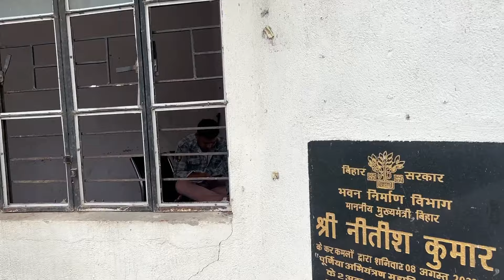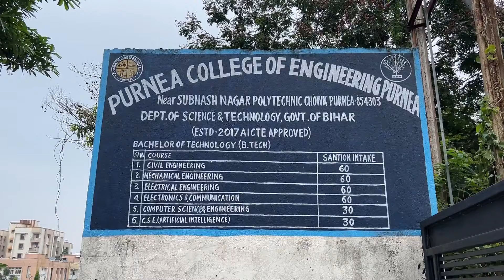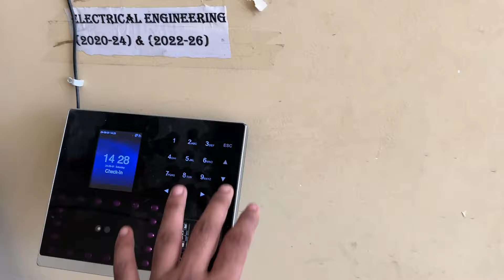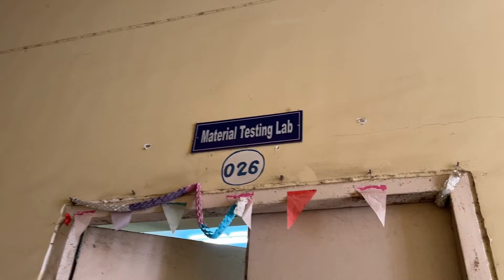Purnea College of Engineering // College Tour